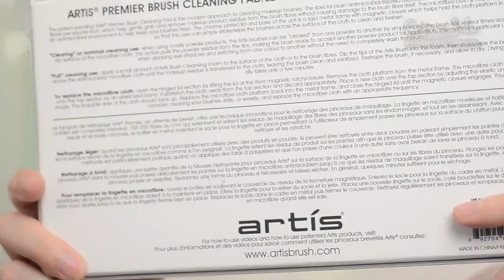Artis Elite Mirror Oval Brushes, Cleaning Pad & Cleansing Foam Demo & Review | CORRIE V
Artis Elite Mirror Oval 8 Brush
Artis Elite Mirror Five Brush Set
- Oval 6 Brush
- Oval 4 Brush
- Oval 3 Brush
- Linear 1 Brush
- Circle 1 Brush
Artis Premier Brush Cleansing Pad
Artis Aerosol Brush Cleansing Foam

Maange Oval Brush Holder
Cheap Oval Brush Sets from Amazon

This channel is created by crowdfunding!

WRITE TO ME:
Corrie V
Sherwood Park, AB
CANADA T8A 5L7

     I get a small kickback when you sign up!
     I can redeem points for beauty products!
     You save 5%, I save 5%!
     You save money on online shopping, I get $5!

ABOUT MY CHANNEL:
Do you love watching BeauTubers who you can trust to give honest, unbiased reviews? Consider supporting creators, so they don't need to rely on PR, sponsorships or brand advertising to create their content!

Support content that is for consumers and funded by consumers; not content financed by brands with restrictions to make the brands happy! 🤟